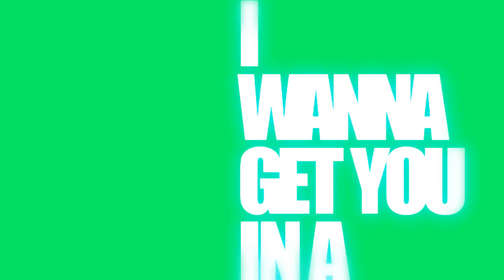tounge twister//aoba x noiz